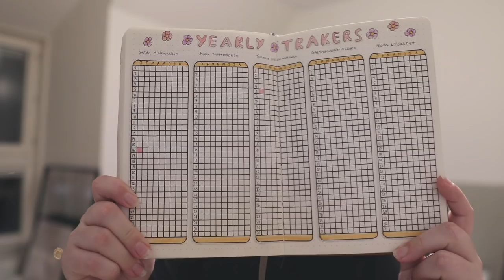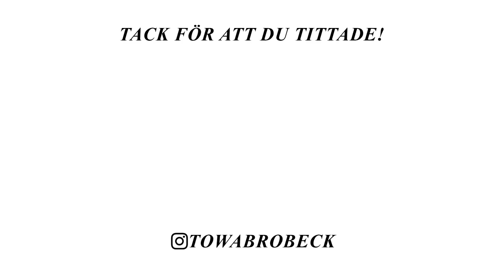STORSTÄDAR LÄGENHETEN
I dagens vlogg får ni vara med när jag storstädar lägenheten❤️